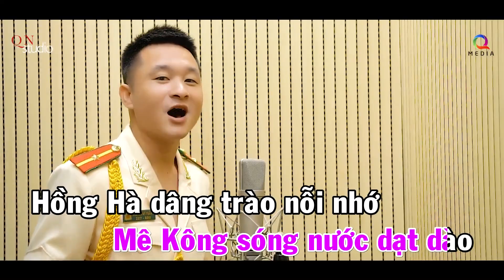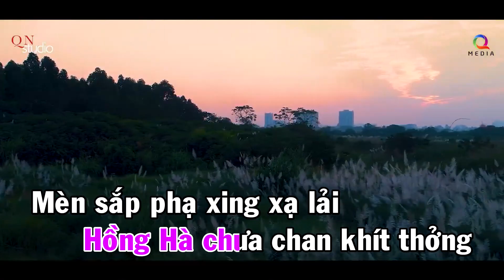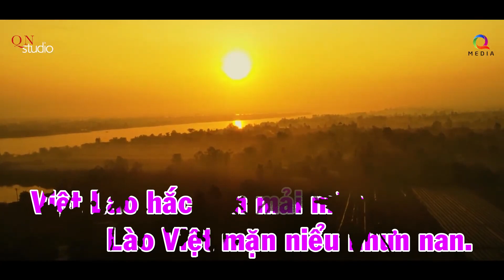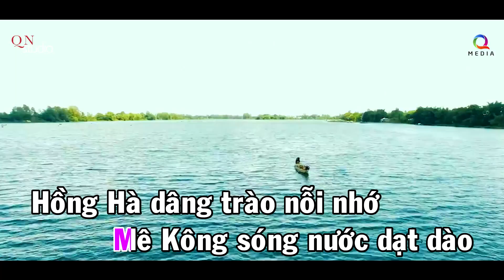Việt Lào chung một bài ca (Thơ: Hồ Xuân Tứ; Nhạc: Vũ Quốc Nam; Karaoke)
Việt Lào chung một bài ca
Thơ: Hồ Xuân Tứ
Nhạc: Vũ Quốc Nam
Karaoke